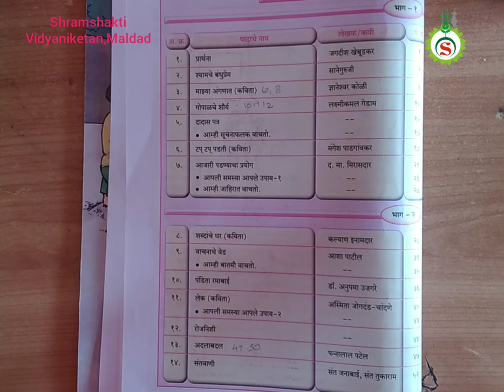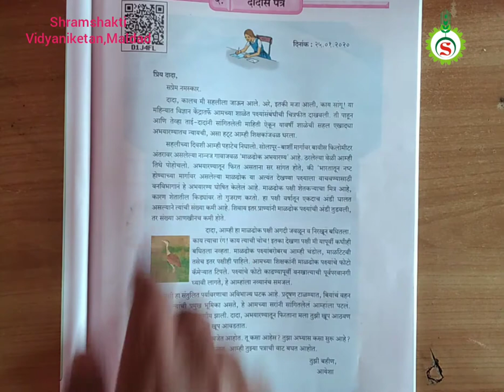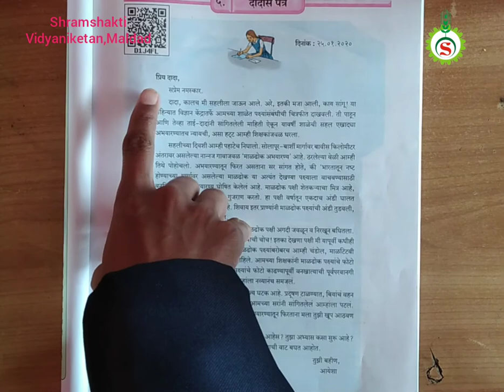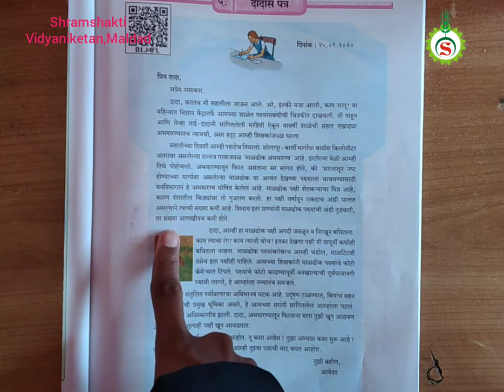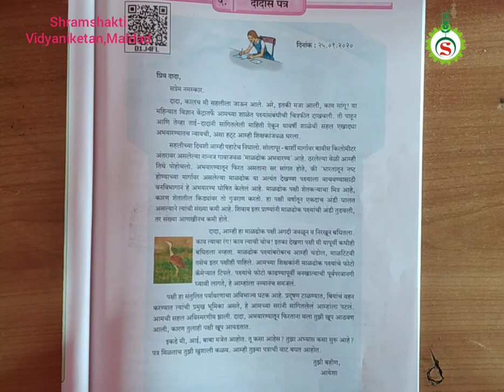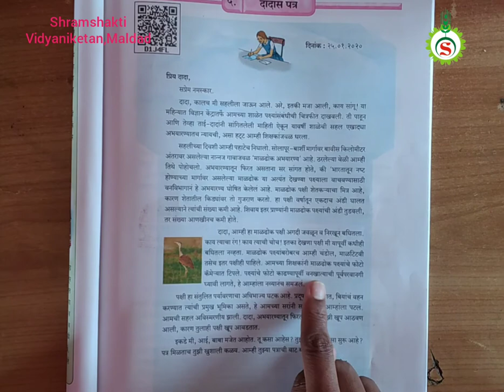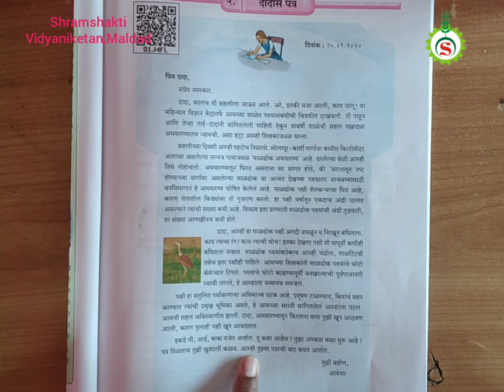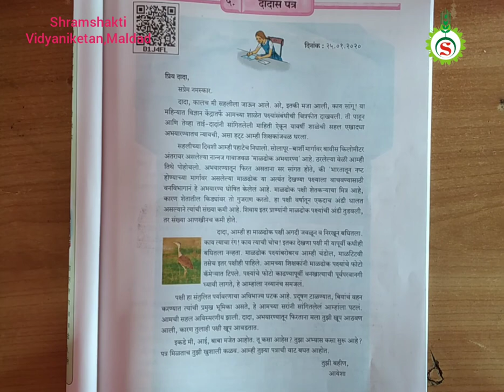7th STD Marathi Dadas Patr Lecture 01